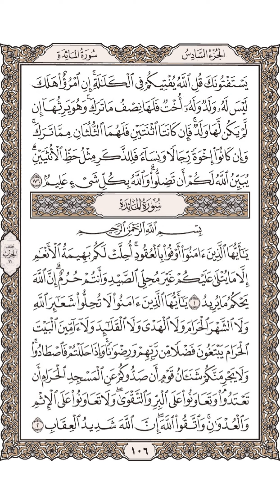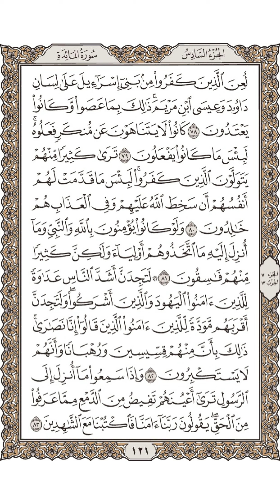Goze' 6 جزء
Goze' 6 جزء    from page   من صفحه  102    to page   الي صفحه  121